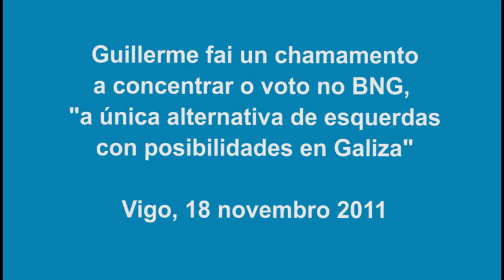Guilllerme chama a "concentrar o voto no BNG para que Galiza teña voz en Madrid"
O portavoz nacional do BNG participou esta mañá en Vigo nun reparto eleitoral xunto a Olaia Fernández Davila.